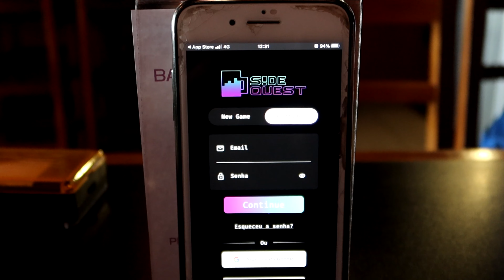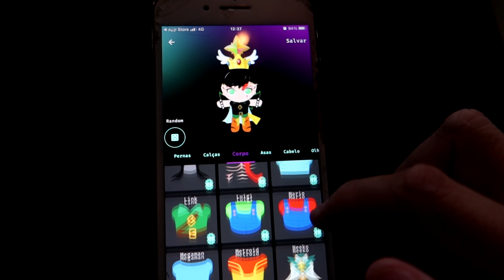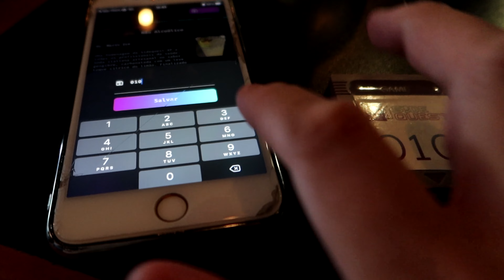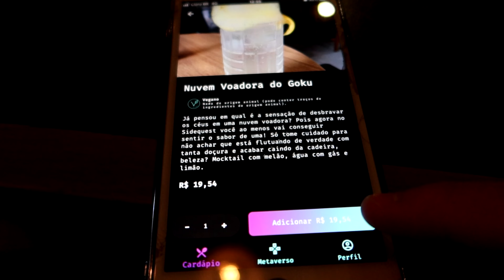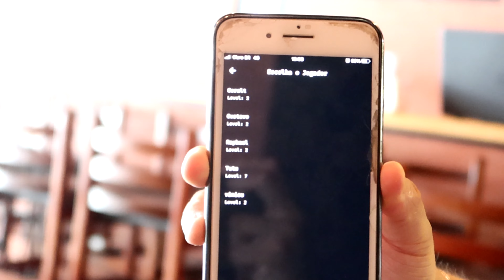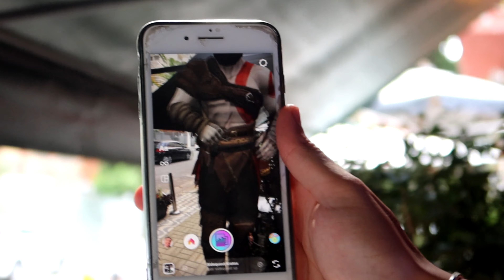HAMBURGUERIA DO METAVERSO - LÁ VOCÊ COME E AINDA CRIA SEU AVATAR PARA INTERAGIR :: SÃO PAULO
📹 Imagina visitar um lugar é m que você come um burger super delicioso e ainda cria um avatar seu e entrar em um metaverso para interagir com as outras pessoas do restaurante! Pois é, na Sidequest XP isso é real ou será fictício? Vem conferir com a gente esse lugar super criativo e com os burgers e drinks maravilhosos.

✴ CONTEÚDO DO VÍDEO:

00:00 - Introdução
00:36 - Metaverso e Avatar
04:58 - Drinks e Comidas
16:12 - O Restaurante
19:00 - Conclusão

💲 Quer ficar por dentro das melhores promoções de viagem e intercâmbio?

✈ BORA VIVER? 🌎